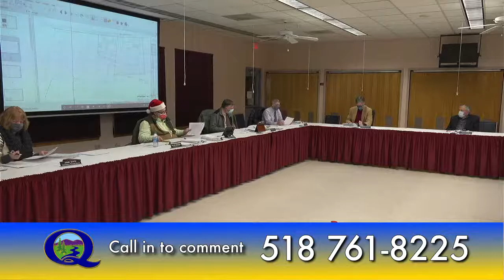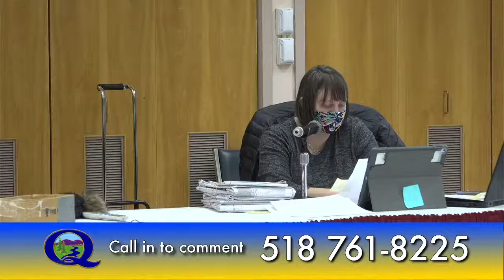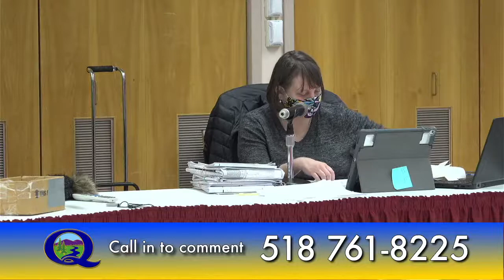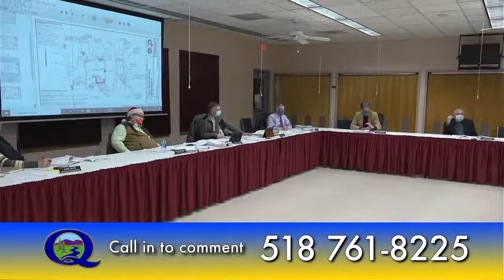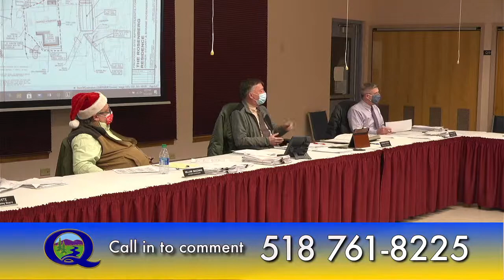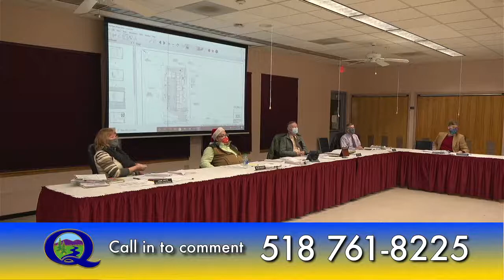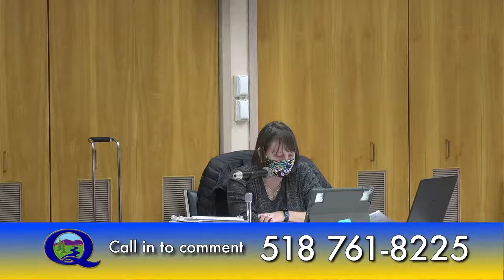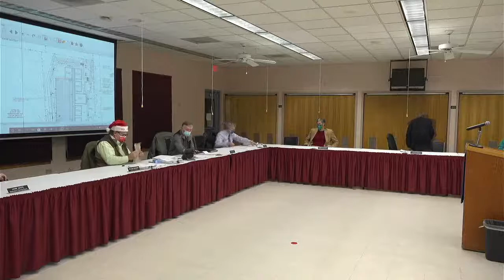Town of Queensbury Planning Board, December 22, 2020